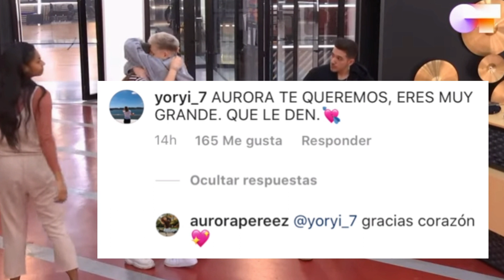La RESPUESTA de Aurora, ex novia de Hugo tras confirmar su relación con Eva en directo | OT 2020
Ahora, todas las miradas apuntan a su ex novia Aurora, que responde de esta manera.